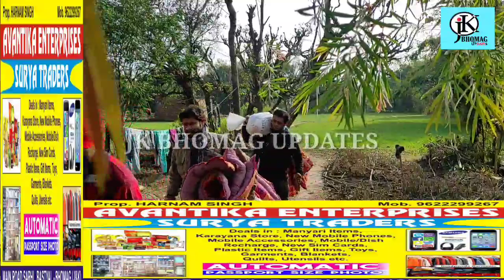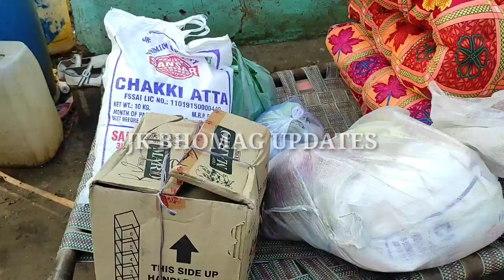गरीब की मदद करने पोंचए सरदार सुखदेव सिंह कहा 6 मेहीनो के लिए में दौगा राशन........